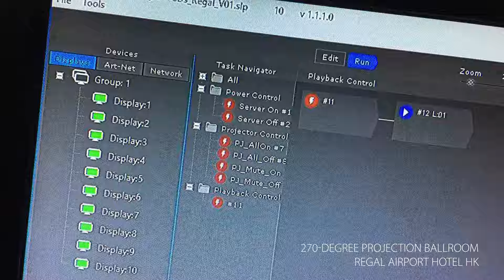Regal Hotel HK International Airport // Immersive ballroom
We provided the solution of 270-view of immersive projection room, the installation
is permanent and we installed the projectors without aeffecting client's decoration.
The videos are preset in different mode depends on scenario.